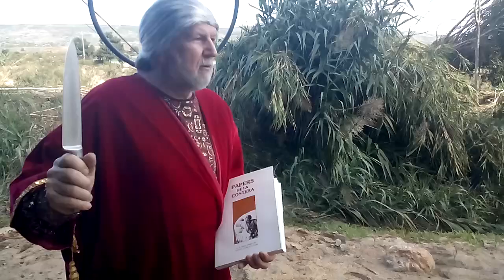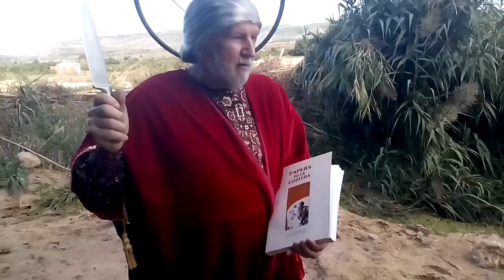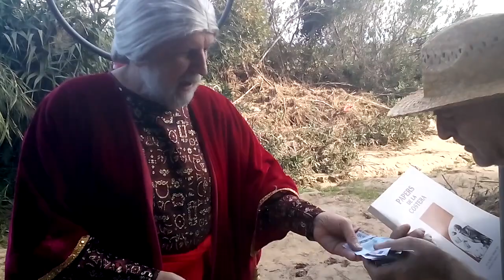De perduts al riu,actors:Voro Blasco,Carlos Peris i Pau Esteve